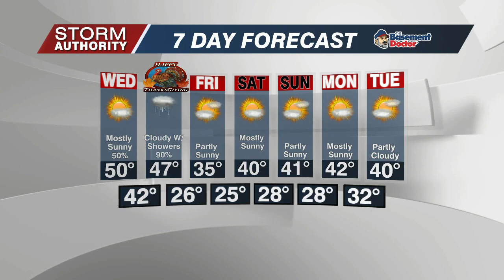Tuesday Afternoon Weather Forecast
Sunny skies but cool today. Wednesday we start with sunshine but clouds on the increase with a cold front approaching to bring rain on Thanksgiving Day